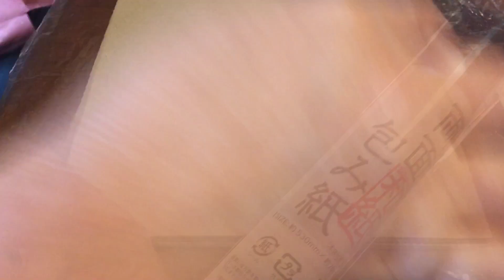簡単DIY：🎀ミシン糸＆ボビン収納ラック🎀 材料費￥30❗ Tread and bobbin organizer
よく見かけるタイプのソーイングラック💓ズボラな私は超簡単なDIYでチャチャッと作っちゃいました～♬